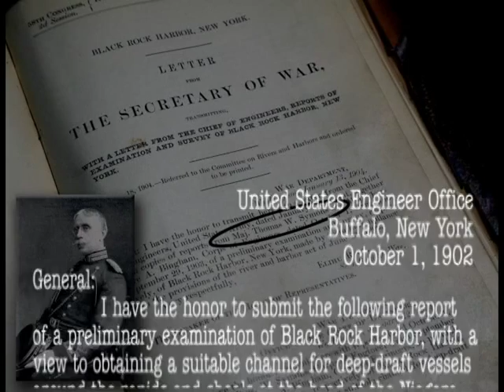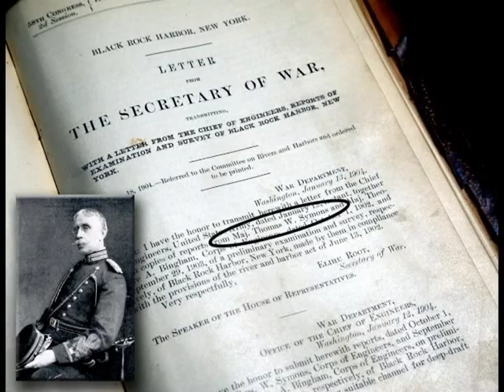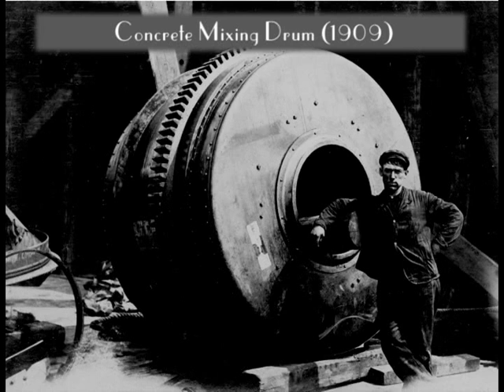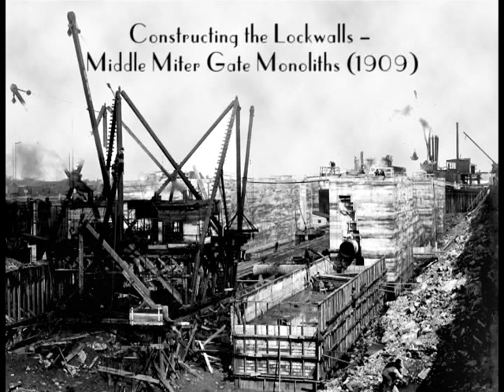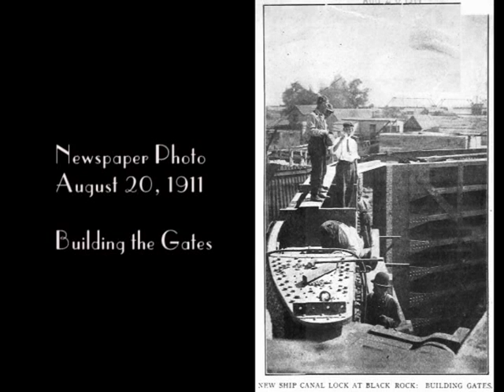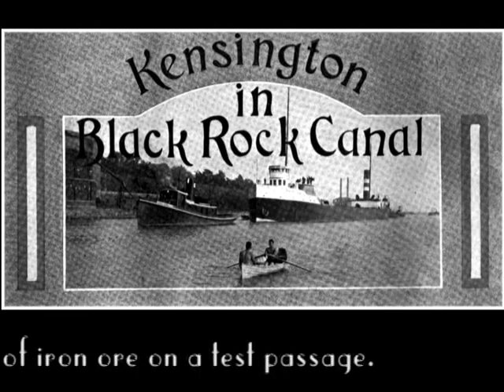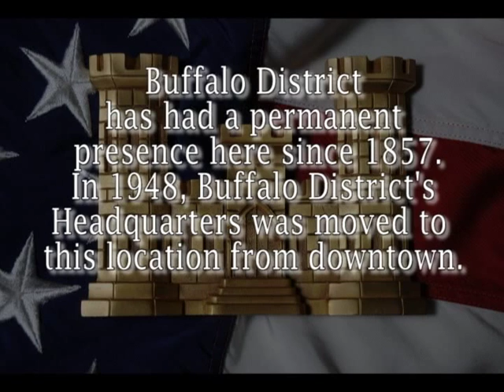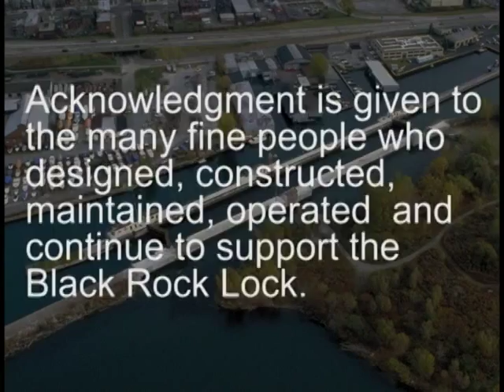Black Rock Lock 100 years of service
The US Army Corps of Engineers Buffalo District and its community partners, the Black Rock Historical Society and Black Rock-Riverside Alliance, held an historic celebration Sunday, August 17, 2014, from 12 noon to 4 p.m. - the 100th anniversary of the opening of the Black Rock Lock.

The open house at the Corps of Engineers office, 1776 Niagara Street in Buffalo included guided tours of the lock, an interactive virtual lock model, historic photos and displays, paintings by local artists related to the lock, information exhibits on recreation, water safety and the Niagara River ecosystem, and vintage music.

Video by: Ken Winters, USACE-IT